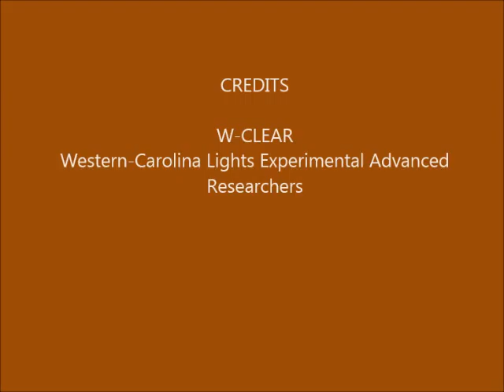Brown Mountain Lights Camera 1A February 11-12, 2016